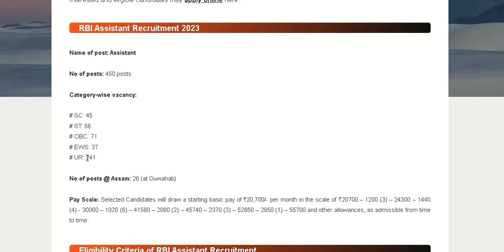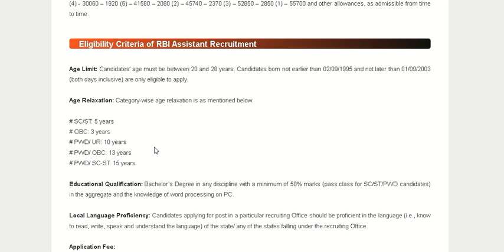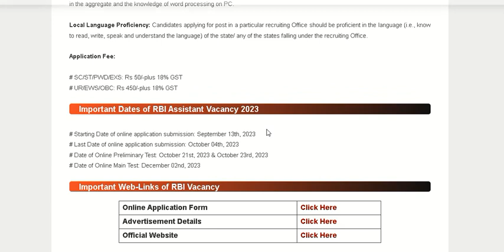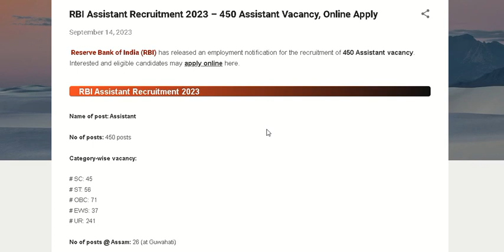RBI ত চাকৰি / 450 খালি পদ / Graduate পাছ চাকৰি / Online Apply কৰিব লাগিব